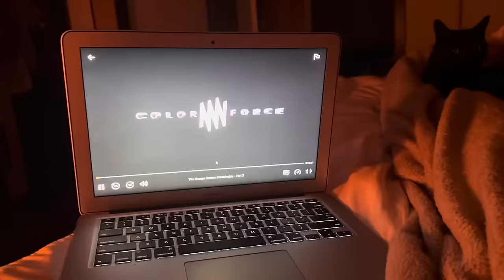I trust myself